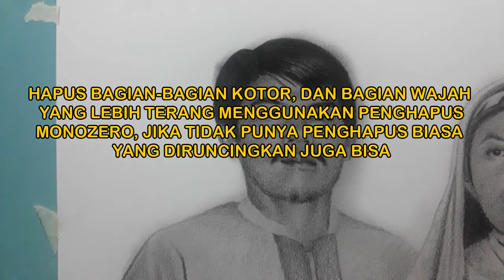MENGGAMBAR 2 wajah dari foto yang berbeda dengan MUDAH